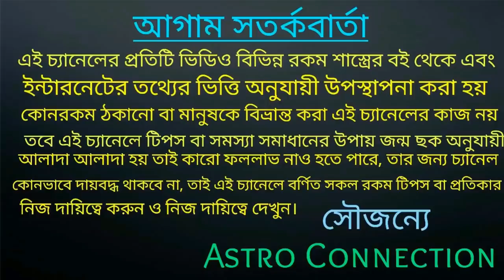আগামী 120দিনের মধ্যে এই 6 টি রাশি গুপ্তধন পেয়ে কোটিপতি হতে চলেছে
বন্ধুরা এই ভিডিওতে আমি বলেছি আগামী 120 দিনের মধ্যে এই 6 টি রাশি গুপ্তধন পেয়ে কোটিপতি হতে চলেছে, কোন সে সৌভাগ্যবান 6 টি রাশি তা জানতে ভিডিওটি পুরো দেখুন।